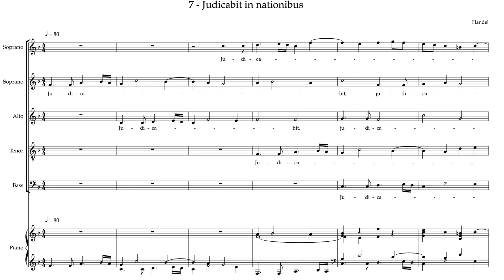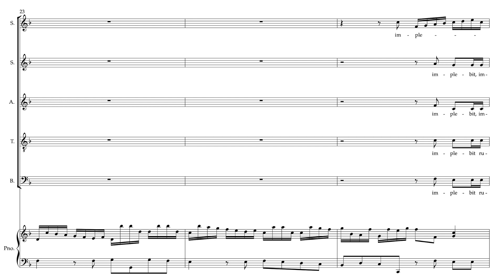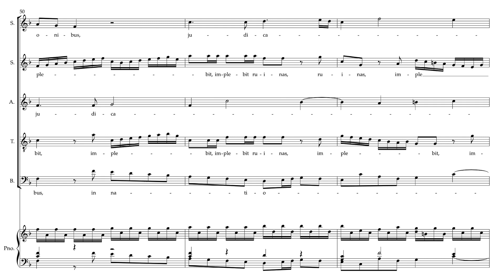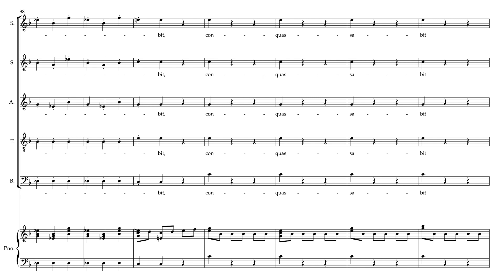Dixit Dominus 7 S1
First Soprano rehearsal video for the seventh movement of Handel's Dixit Dominus, "Judicabit in nationibus"